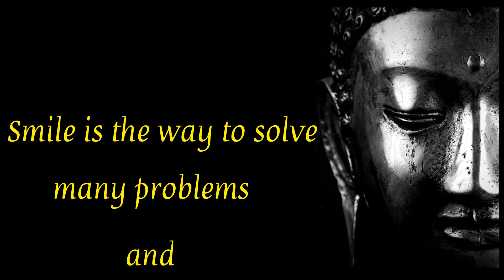Silence and Simile 💕|| English motivational video || Buddha quotes status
Buddha quotes on wisdom
Buddha quotes on life
Gautam buddha whattsap status
English inspirational quotes
Status

English​ motivational status
Best motivational Wattsapp status
Apjabdulkalamthoughts​ motivational​ video SandeepMaheshwari​ motivationalspeech​ SandeepMaheshwari​ motivational​ speech motivational​ English video Hindi motivational videos motivational videos dear to motivation in English English stories English in English WhatsApp status English quotes English thoughts English suvichar English video Hindi motivational speaker Sonu Sharma WhatsApp status Sandeep Maheshwari WhatsApp status Mahatma Buddh WhatsApp status Chand Rakh WhatsApp status Chanakya video Chanakya Suvichar Chanakya​ morningstatus​ Chanakyastatus​ GautamBuddh​ WhatsApp statusEnglishmotivationquates​
Motivationalspeech
Motivationalvideos